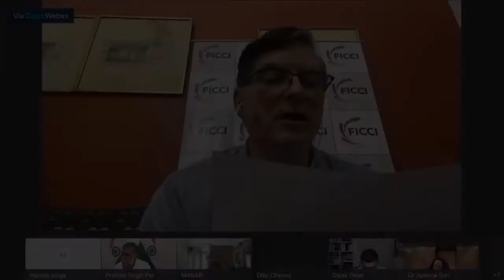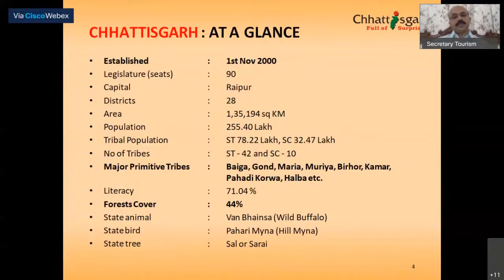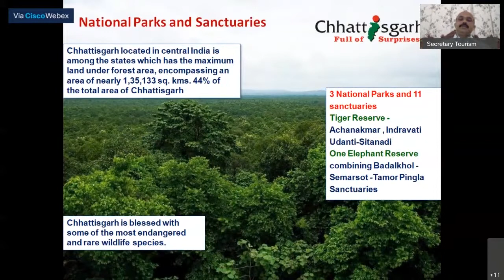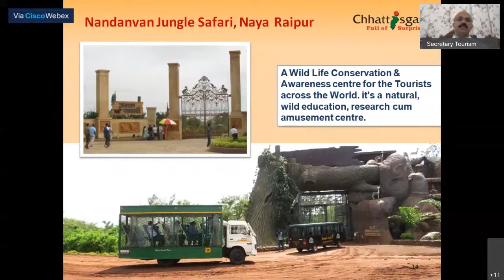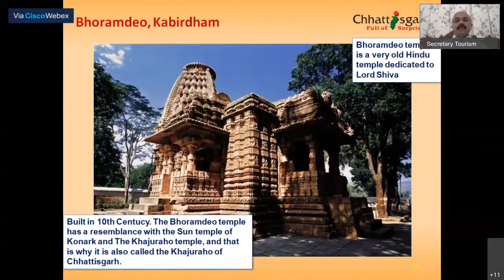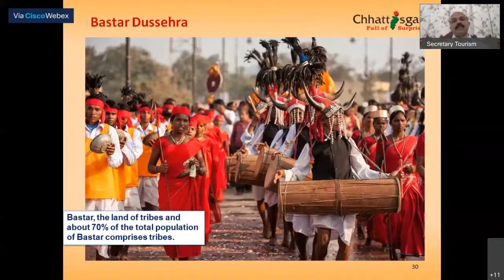FICCI Tourism E-Conclave session with Tourism Minister Prahlad S Patel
Tourism E-Conclave
What’s Next for Travel & Hospitality

- Mr  Dilip Chenoy, Secretary General, FICCI
- Dr Jyotsna Suri, Past President, FICCI & Chairperson, FICCI Tourism Committee & CMD, The Lalit Suri Hospitality Group
- Shri Anbalagan.P, IAS, Secretary, Tourism, Government of Chhattisgarh
- Shri Vishal Kumar Dev, IAS Commissioner Cum Secretary, Tourism Department and Sports & Youth Services Department, Government of Odisha - Mr Prahlad Singh Patel, Hon’ble Minister of State for Tourism & Culture (IC), Government of India
- Mr Dipak Deva, Co-Chairman, FICCI Tourism Committee and MD, SITA, TCI & Distant Frontier